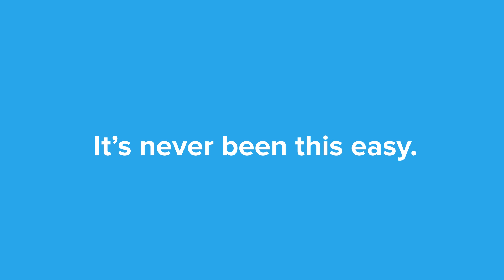Bid Leveling Intro